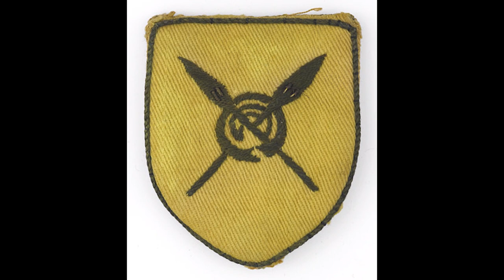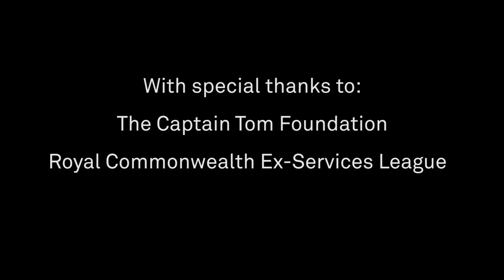Soldiers' Stories: Captain Sir Tom Moore & Private Joseph Hammond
In this exclusive online event, join Second World War veterans Captain Sir Tom Moore and Private Joseph Hammond in conversation with Dr Peter Johnston of the National Army Museum.

Captain Sir Tom Moore captured the hearts of the nation in April 2020 when he walked 100 lengths of his garden in the run-up to his 100th birthday to raise money for NHS Charities Together.

Inspired by Captain Tom, 95-year-old Joseph Hammond walked 2km every day for one week in his hometown of Accra in Ghana to raise funds to support Covid-19 front-line workers as well as vulnerable ex-soldiers.

Both of these veteran fundraisers are also military veterans of the Second World War campaign in Burma.

Joseph joined the Royal West African Frontier Force as a driver on 31 July 1943. At the age of 18, he served with the 82nd West African Division in Burma.

Captain Tom was conscripted in June 1940, joining 8th Battalion The Duke of Wellington's Regiment. After completing officer training, he was posted to India with 146th Royal Armoured Corps. He served in Arakan, then took part in further operations in Burma.

Joined by curator Dr Peter Johnston, both men will reflect on their time in Burma, while also sharing memories of their wider military service. Their stories will be coloured by objects and photographs from the National Army Museum's collection.

This event is part of our VJ75: Never Forgotten series.